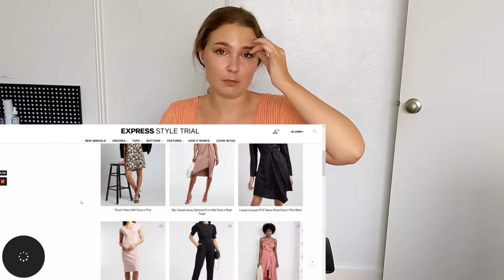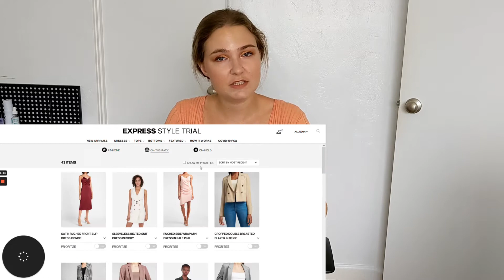I TRIED EXPRESS STYLE TRIAL?!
Hellooooo guys!! Today we are testing and reviewing the one and only EXPRESS STYLE TRIAL!! 🤩 what do you think of the clothes I got?

✩ food insta: foodventurewithanna

clothing haul, clothing try on, rent clothes, express clothing haul, subscription box unboxing, try on express,